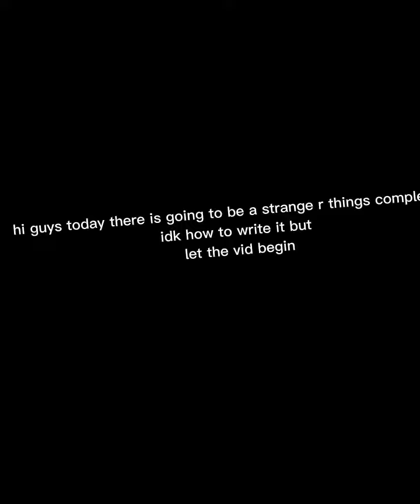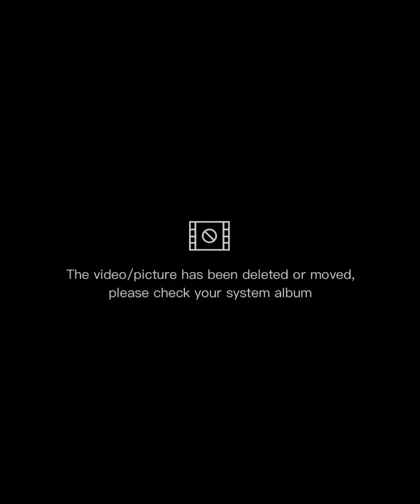July 6, 2022